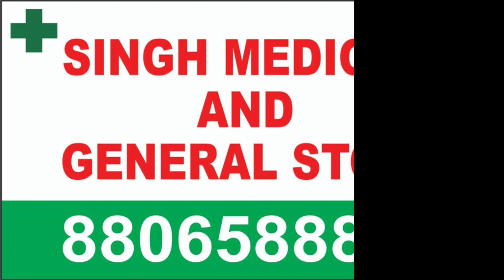Prataprao Gujar Sangh vs Hambhirrao Mohite Sangh | Match 13 | Alkapuri Premier League 2023,Season 7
Alkapuri Premier League, Season 7 | Nallasopara

Broadcast all Sports & Events.